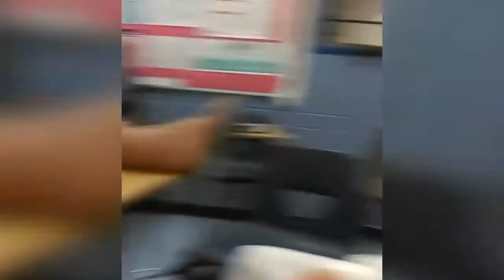Liberty High School